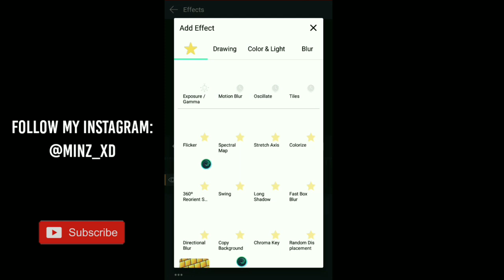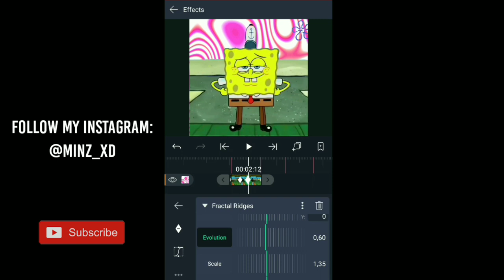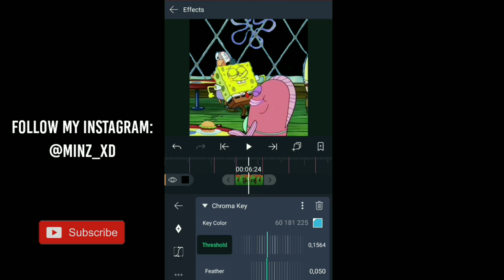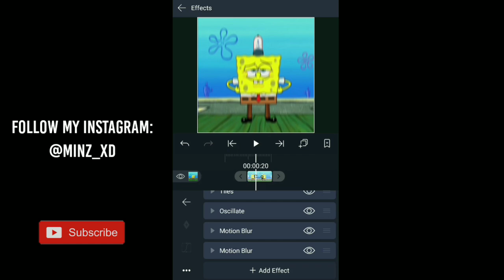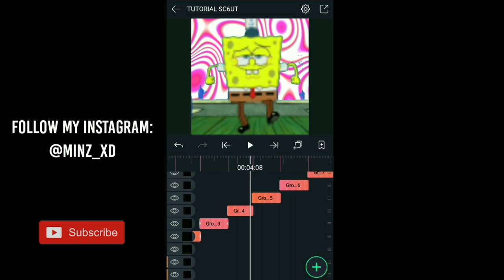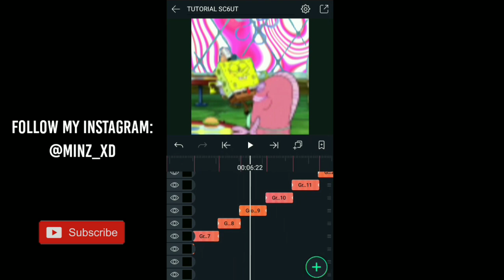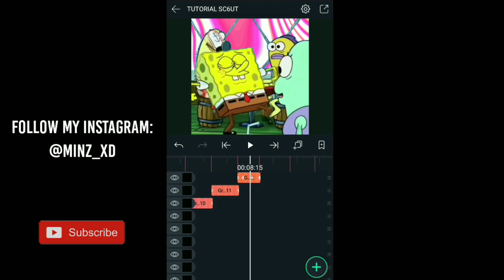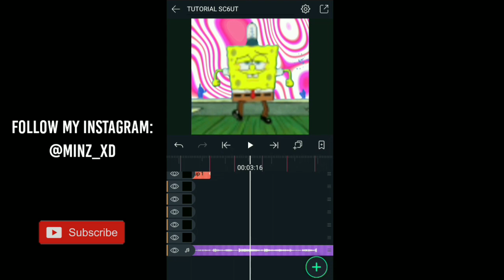TUTORIAL EDITS LIKE SC6UT - ALIGHT MOTION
Oke gays dividio kali ini gua share tutorial edit seperti sc6ut di alight motion, mohon maaf sekiranya kurang jelas, mohon dimaklumi gua recordnya juga aga terburu² soalnya ngejar internal anjr, biasa lah potato:(
Btw, gua sangat² berterimakasih buat kalian semua yang sudah support gua dari 0, sampe sejauh ini, pokoknya kalian emang the best lah🔥

~TONTON VIDIO TUTORIAL LAINYA:
~APK YANG SAYA GUNAKAN:
ALIGHT MOTION VERSI 3:2:0